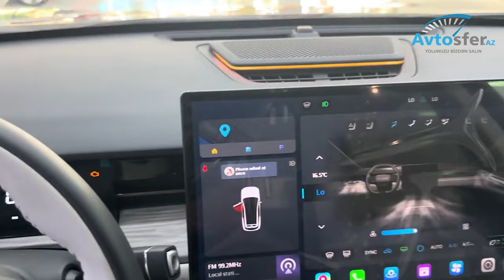Səkidə avtomobil saxlayanların nəzərinə: cərimə 40 manat ola bilər